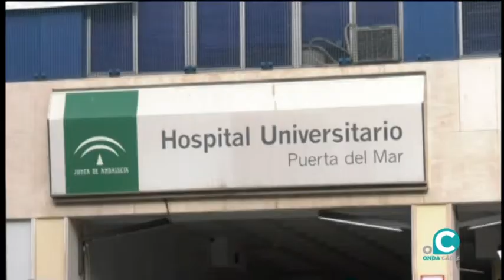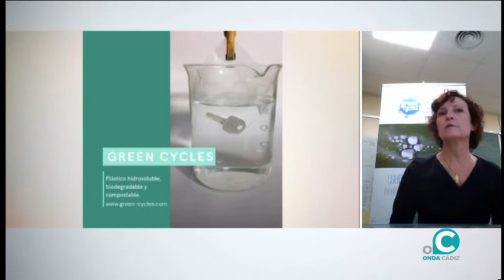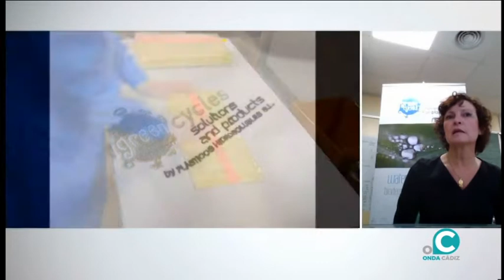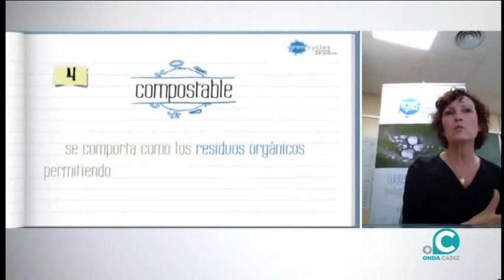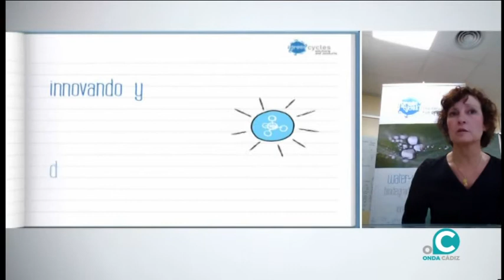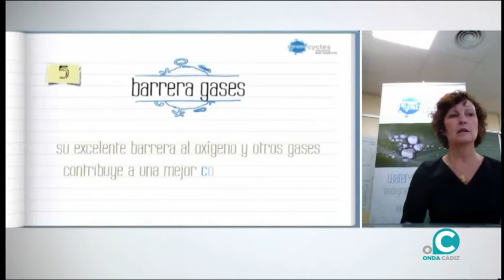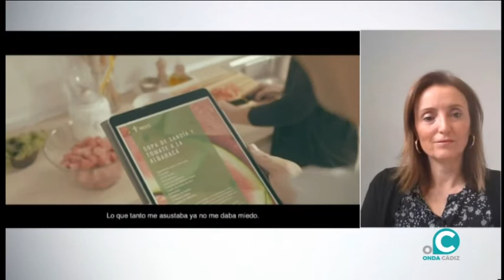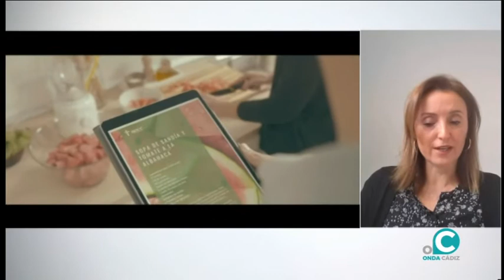EL MIRADOR 18 01 2021 ONDA CÁDIZ TV